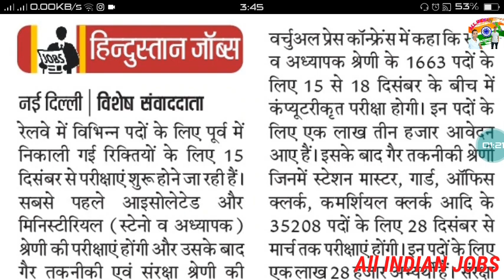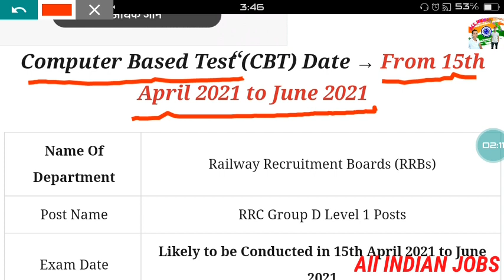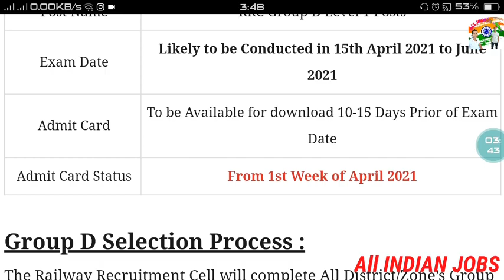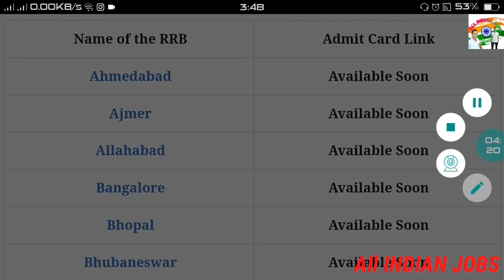RRC Group D Admit Card 2021 RRB Railway Group D Exam Date railway group D download admit card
RRC Group D Admit Card 2021 RRB Railway Group D Level 1 Exam Date

RRC Group D Admit Card 2021 RRB Railway Group D Exam Date
railway group D download admit card